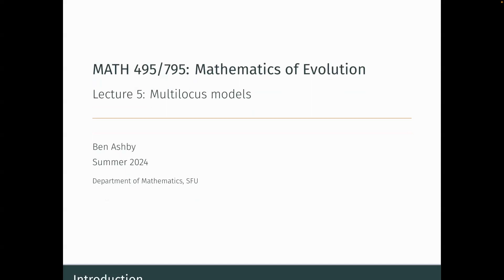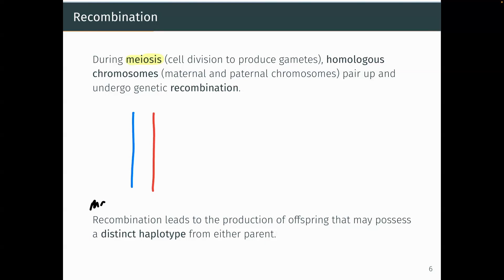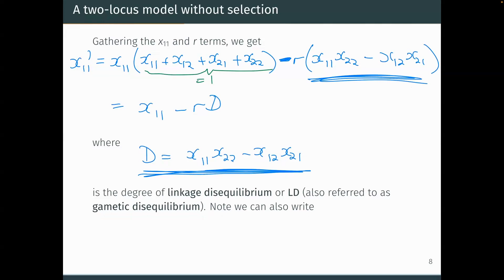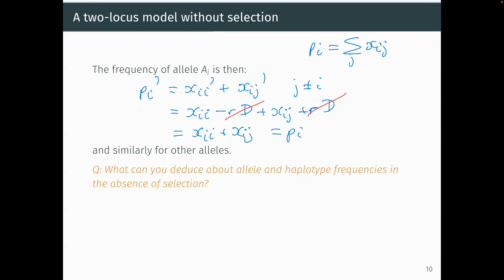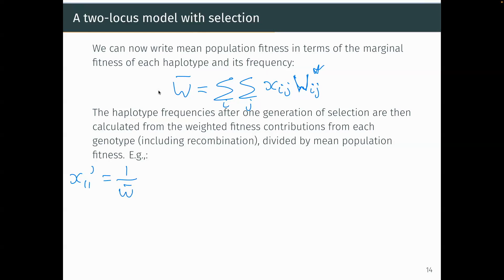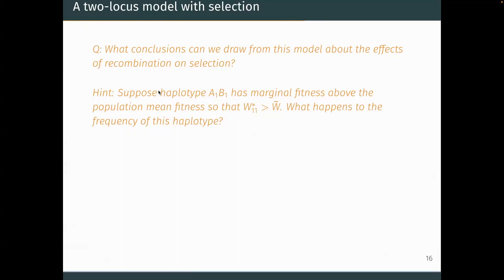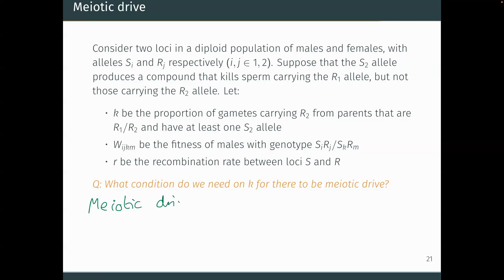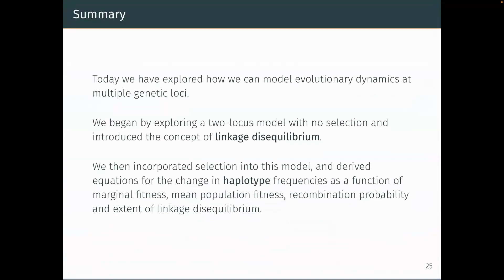MATH 495/795 - Lecture 5 - Multilocus models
Two locus models. Haplotypes. Recombination. Linkage disequilibrium. Meiotic drive.